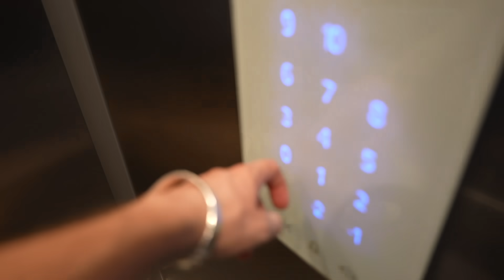PRZYGOTOWANIA DO WESELA 👰🏼‍♀️ | VLOG